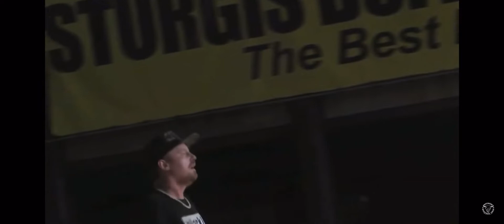blacklite district - Blood Red (Turn the Dollar Green) feat. ROMAN (Live Sturgis Buffalo Chip 2020)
Follow ROMAN